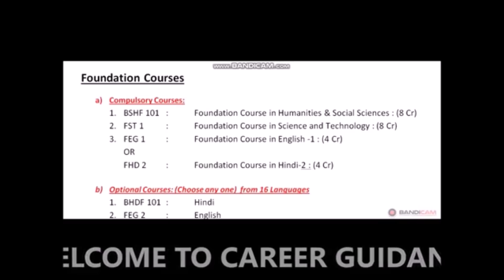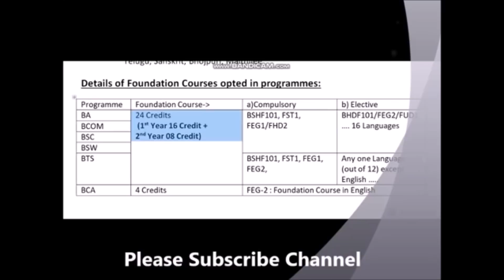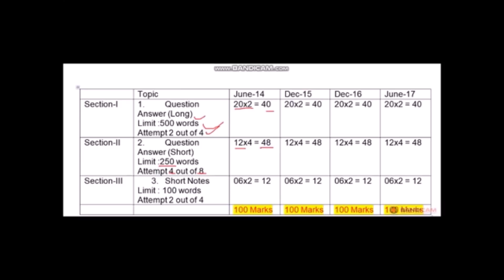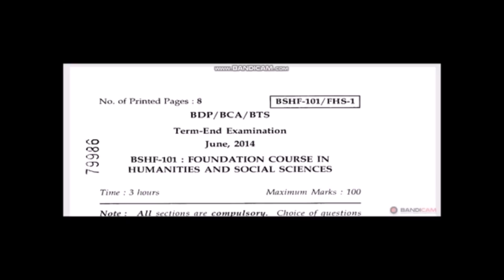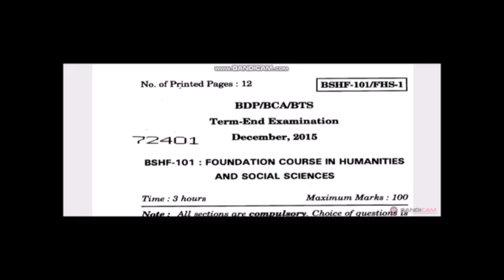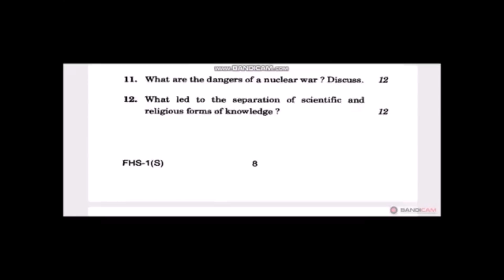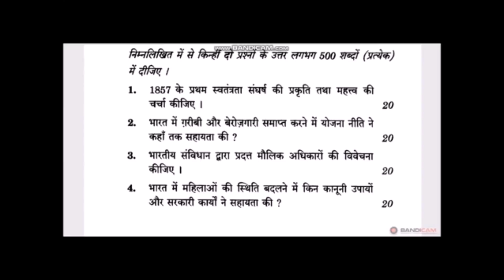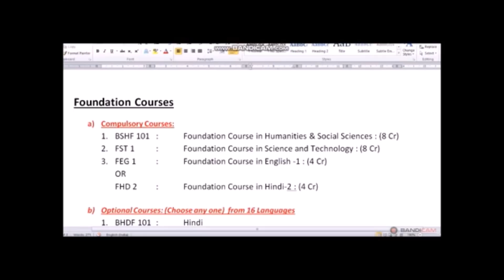EXAM SPECIAL : कैसे आते हैं प्रश्न इग्नू के एग्जाम मे ! (BSHF101)